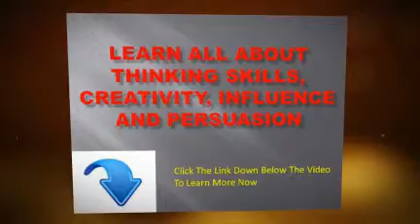Thinking Skill Sets Video Review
Thnking skill sets is all about thinking better, problem solving, reasoning and understanding.

Thinking skill sets includes creativity skills as well as influence and persuasion.  Getting people to undersatnd and accept your ideas